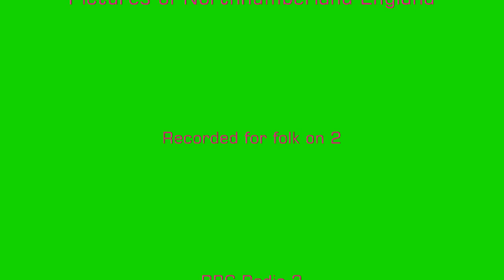Kathryn Tickell Welchers` Hornpipe-Dorrington Lads Live. ( Folk on 2)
Kathryn Tickell,leading exponent of the Northumbrian Pipes. gives a stunning
live virtuoso performance.